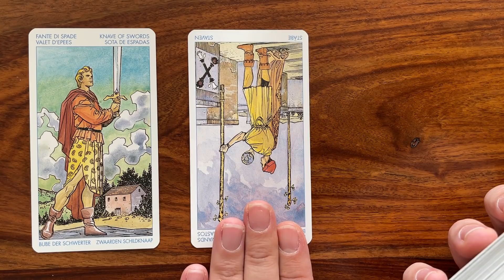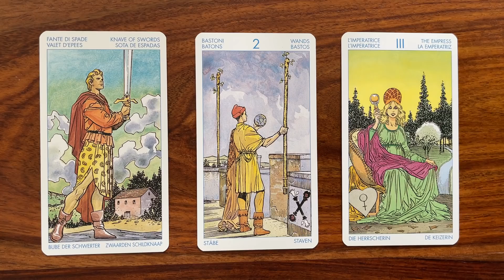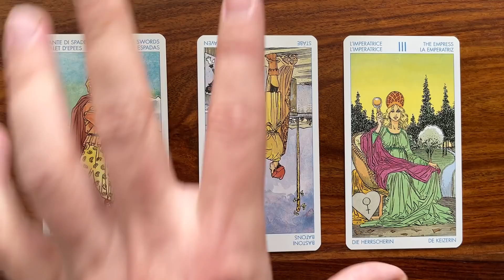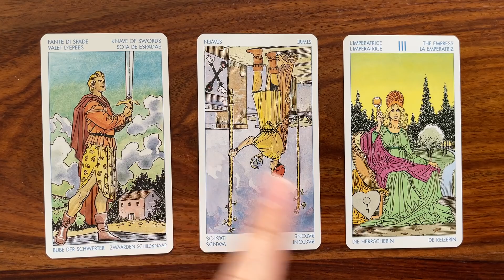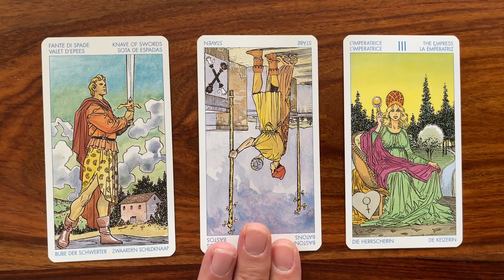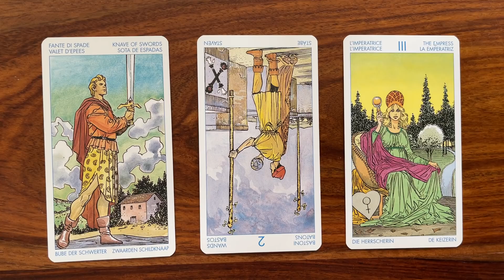Stop pretending! 22 September 2021 Your Daily Tarot Reading with Gregory Scott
Hi! Welcome to your daily tarot reading for September 22, 2021!